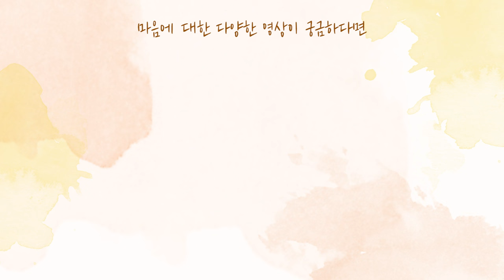[사랑세션💓] 회사에서 계속 차별당하는 기분이 들어요